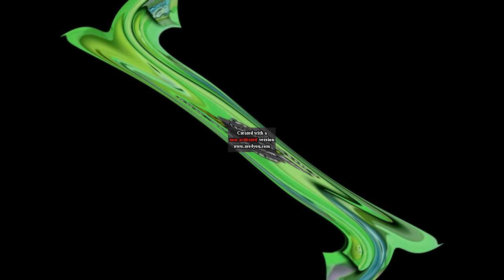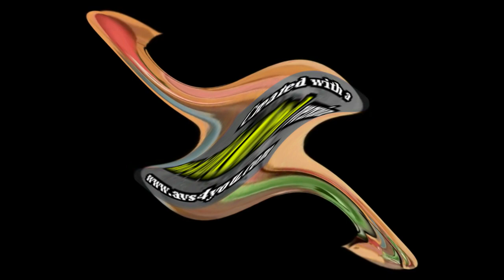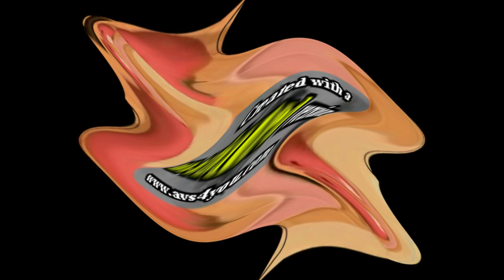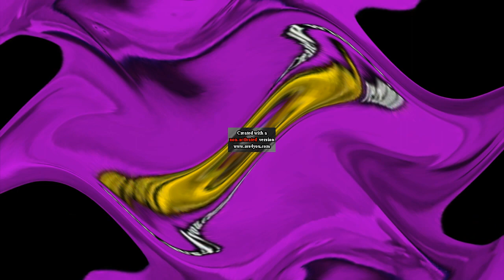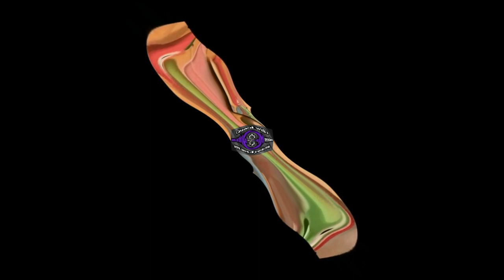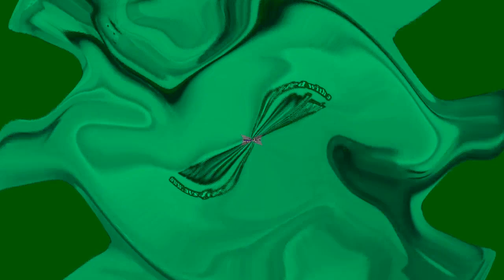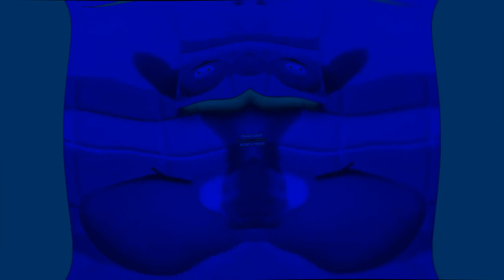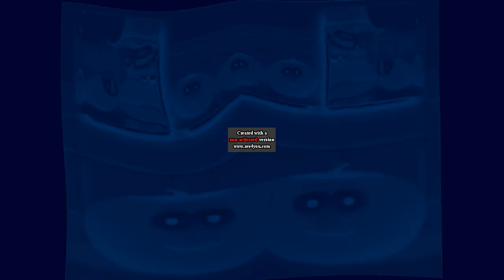Preview 2 Larry Center Effects Center Effects Center Effects Center Effects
Im Back. Sorry, You Guys Thought Im Gone, But Im Not. Also, I Cant Do Exo^5, But If I Speed Up 12x, I Can.